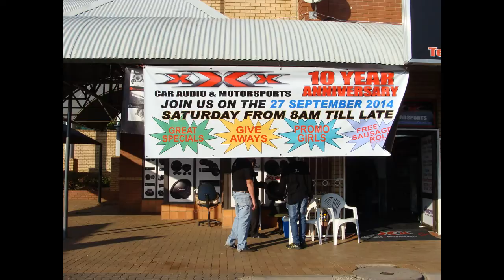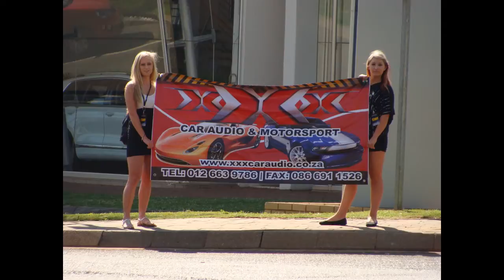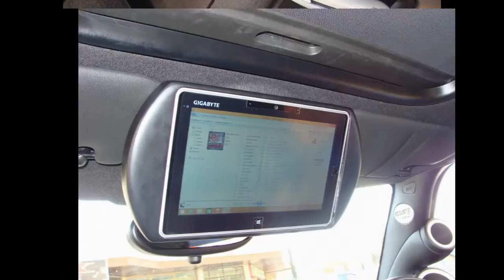XXX Car Audio - 10 year anniversary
pictures from the XXX Car Audio & Motorsport 10 year anniversary.
There were some amazing prizes that were won, free wors/sausage rolls & cold drinks.
It was truly a fun filled day
Thanks to all the supporters who came out.
Alpine, Dynamat, Acoustic Audio & Underground Street Style